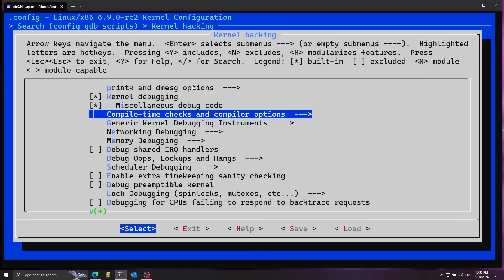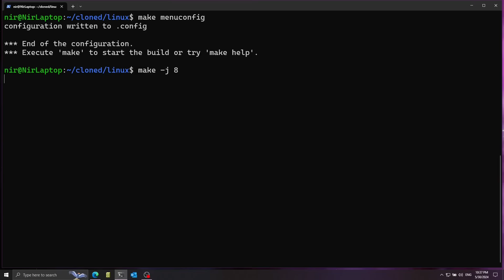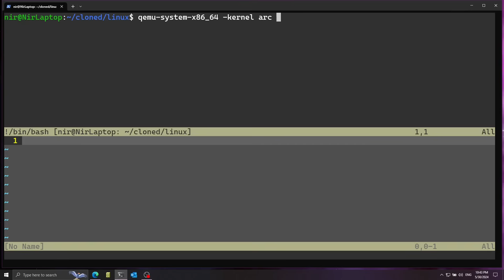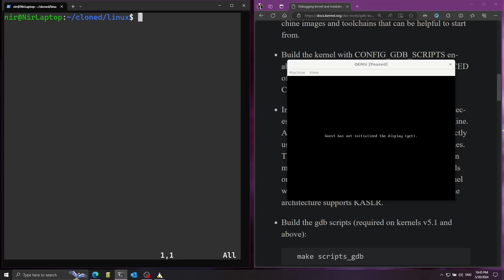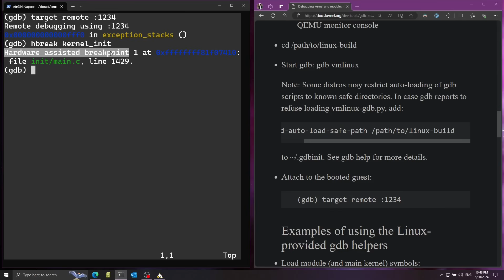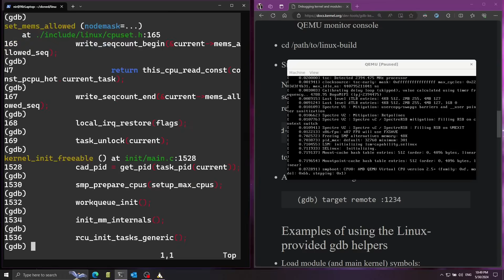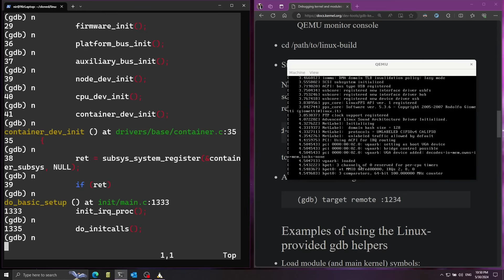Exploring How Linux Boots with GDB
In this video I will demonstrate how you can setup kernel debugging with QEMU and explore how the kernel boots.

Checkout my channel welcome link for information about how to setup the environment for kernel dev on Linux.